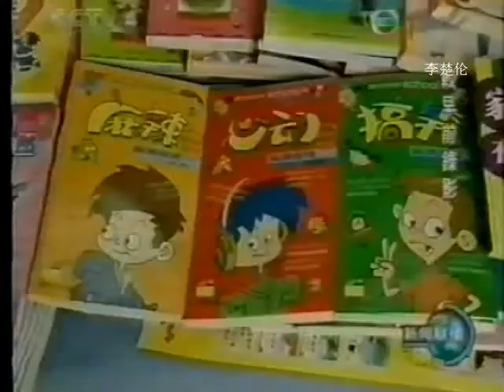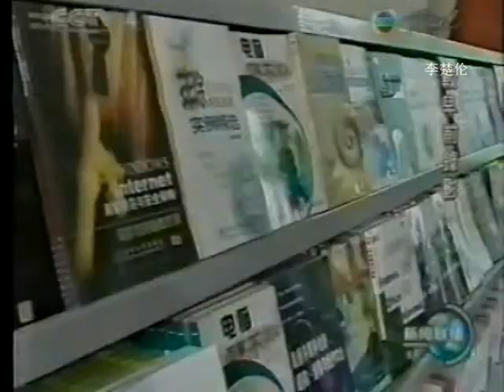中國人民科学发财山海情 Real Chinese TV Report News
DOC CCTV NEWS 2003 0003